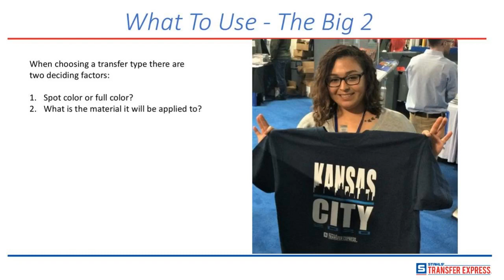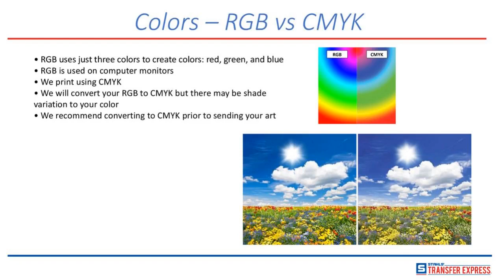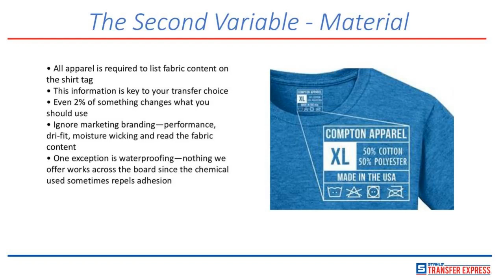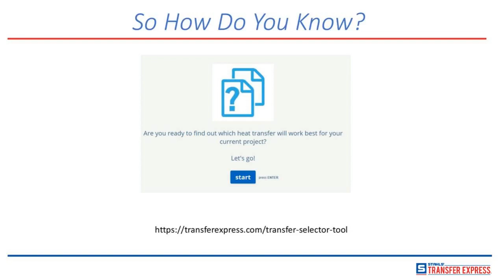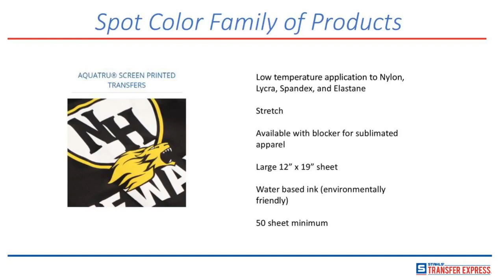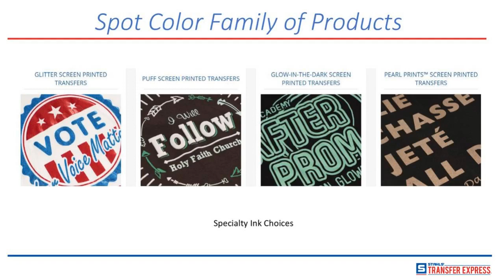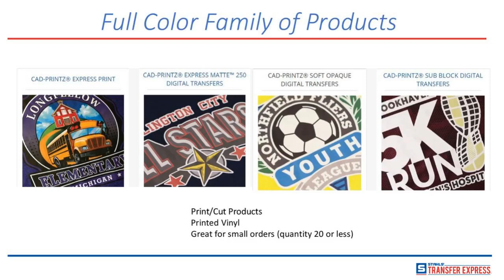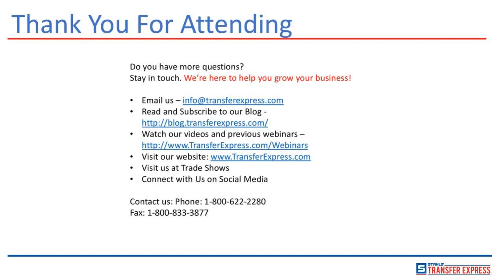How to Choose a Transfer Type | Webinar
When your customer gives you artwork, you know all the needed information such as how many, the size and colours. Then you go to place your order and stop at transfer type. At this webinar, we will give you the confidence needed to make that last choice and get the best product to print your order.
Learn:
• What product is recommended based on the apparel choice
• Shortcuts to find the best solution
• Why one product is a better choice over the other

Based in Mentor, Ohio, Transfer Express®, Inc. manufactures custom heat applied transfers that apply with a heat press to apparel and more. Our transfers are used by athletic apparel dealers, T-shirt retailers, and many other markets in the U.S. and Canada. We are also a provider of blank apparel.
Our screen printed transfers offer a cost-efficient method to decorate apparel with a screen-printed look without the hassle of the screen printing process.